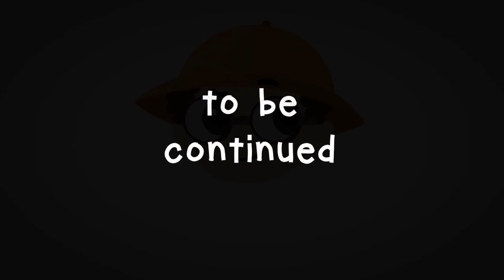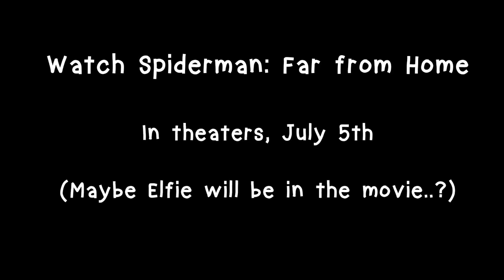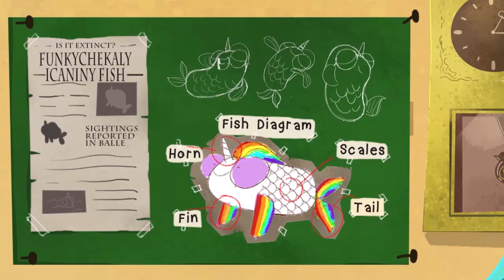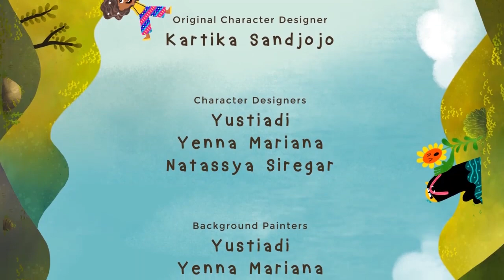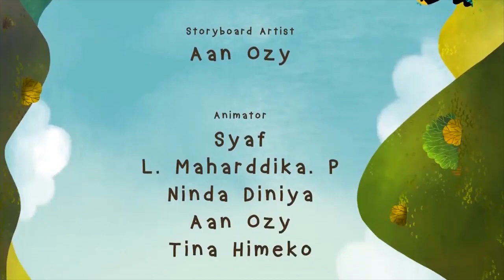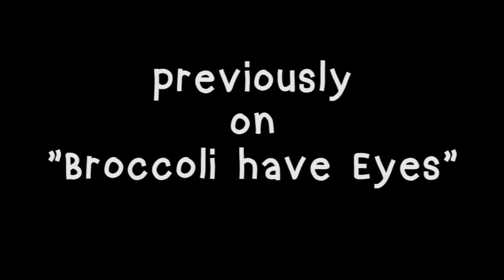Atlas Boy Adventures - Most Iconic Videos Compilation 2019 (24 mins)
Hey EliFans! Thank you for sharing your magical journey with Atlas Boy and friends during 2019!
To show our appreciation, we made you a compilation of our short animation videos throughout 2019.
Soo that means you can watch all of our shorts in just ONE video! How convenient! SUUUUUUper interesting, right?!
But before that, Do you remember why Elfie got chased by a broccoli? Why Juju got hit by a meteorite? Why Gusgus was sobbing in the middle of the woods? Or how the Christmas stage got wrecked into pieces?! HAHAHA they’re hiRaLiouS stories, we tell you.
Let’s watch this video together to find the answers!

Hallo teman-teman! Terimakasih sudah berpetualang dengan Atlas Boy selama tahun 2019 kemarin
Sebagai rasa terima kasih, kami mempersembahkan video kompilasi animasi Atlas Boy dan kawan-kawan sepanjang tahun 2019.
Jadi kalian bisa nonton semua animasi Atlas Boy di tahun 2019 dalam satu video! gak repot! Menarik sekaliii kann!!
Sebelum itu apa kalian ingat kenapa Elfie dikejar brokoli? Kenapa Juju tertimpa meteor? Kenapa Gusgus nangis di hutan? Atau kenapa panggung pentas Atlas Boy dan kawan-kawan
bisa hancur? hahaha alasannya lucu buangetttt deh.
Yuk langsung aja nonton video ini untuk ingat-ingat lagi jawabannya!

Atlas Boy Adventures tells the story of Atlas Boy, a dry-humoured boy with a magical teleporting cape, and his best friend Elfie, an Elifan - a shape-shifting elephant.They have one mission in life: to bring happiness to everyone and everything through Atlas Boy’s magic cape and Elfie’s shape-shifting abilities.

All they have in life is each other, and Elfie is loyal to a fault to Atlas Boy. Atlas Boy loves Elfie more than anything too, but he’ll be damned if he ever shows it! Elfie is constantly getting into trouble and Atlas Boy often has to risk his life and reputation to save Elfie. If that’s not love, then I don’t know what is!

Atlas Boy Adventures menceritakan kisah tentang Atlas Boy, seorang anak lelaki dengan humor garing yg mempunyai jubah ajaib, dan sahabatnya Elfie, seekor elifan (gajah yang bisa berubah bentuk). Mereka memiliki satu misi dalam hidup: untuk membawa kebahagiaan bagi semua orang dan semua hal melalui jubah Atlas Boy dan kemampuan berubah bentuk Elfie.

Yang mereka miliki dalam hidup cuman satu sama lain, dan Elfie sangat setia kepada Atlas Boy. Atlas Boy sebenarnya juga peduli sekali dengan Elfie, tapi dia mana mungkin menunjukkannya! Elfie terus-menerus jatuh dalam masalah dan Atlas Boy sering harus mempertaruhkan nyawanya dan reputasinya untuk menyelamatkan Elfie.

Yuk ikut Atlas Boy bareng dengan Elfie, GusGus, JuJu, Dan, dan AHA dalam petualangan-petualangan mereka!